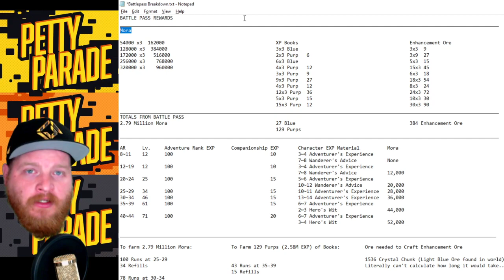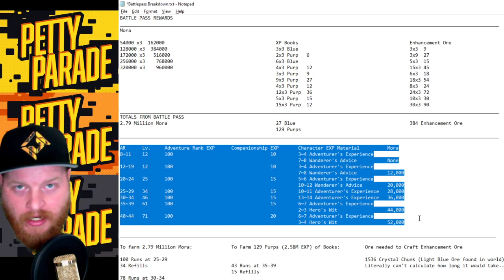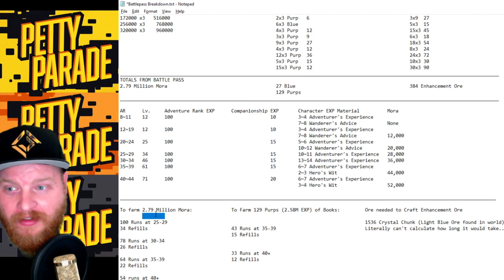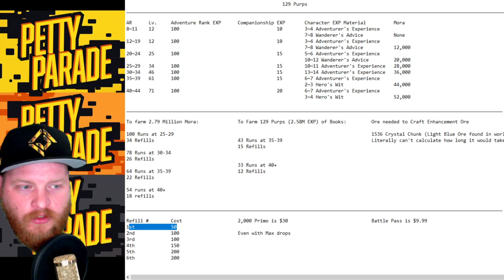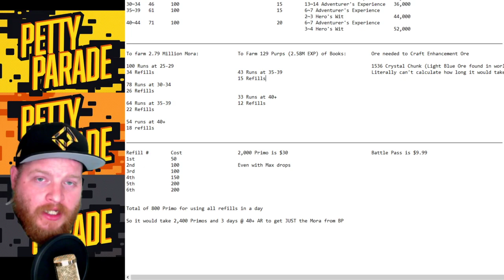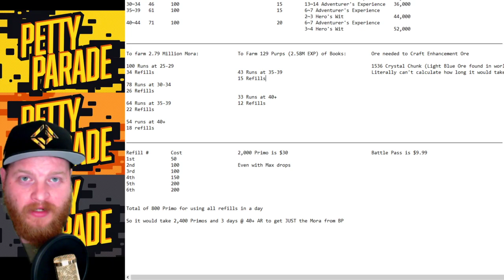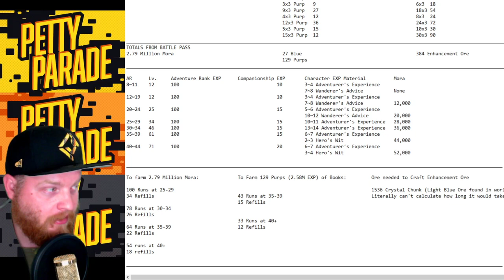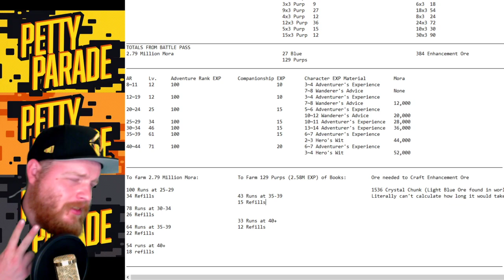Genshin Impact : Be Honest about the Battle Pass | Lets talk about it!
Join the Petty People Discord and check me out on Twitch!